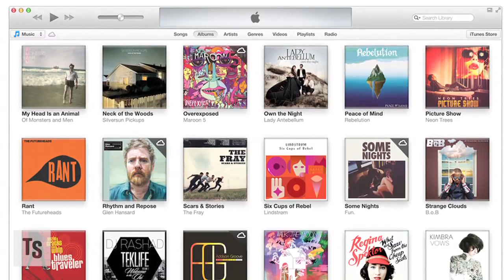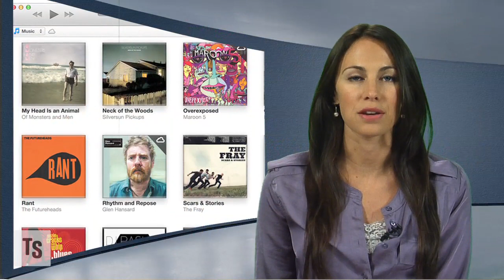Ranbaxy Halts Production of Generic Lipitor: Hot Trends